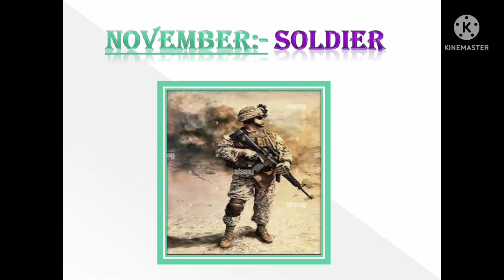Choose Your Birthday Month and have your Future 👲🏻👮🏻👷🏻 | PowerPoint World